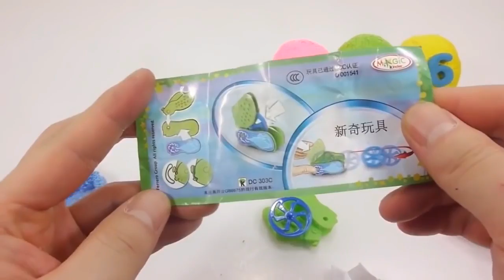Oddly Satisfying video - Make Syringe Glue Slime Pebble Water Poop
If u have an issue with me posting this song or picture please contact me through email " " or the YouTube private messaging system .Once I have received ur message and determined u are the proper owner of this content I will have it removed!